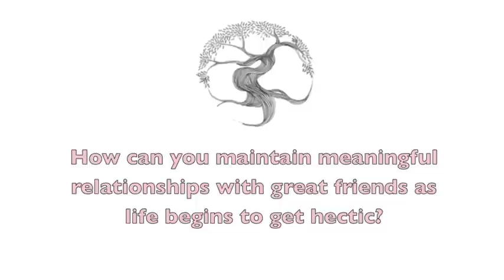TEZ TALKS Q&A - Series 2 / Episode 19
Hi guys!

Welcome back to episode #19 of Tez Talks Q&A - Series 2! Can you believe we are getting to the tail-end of series 2?! Today's episode shines the light on some really important topics. Thank you so much to each person that contributed, Teresa loved reading through the questions and be able to share her advice to hopefully help you navigate your current journey.

Thank you to the amazing YZL community for your continued support of this series and excitement and feedback each week when a new episode drops. It is so greatly appreciated, we are loving all of the interaction, comments, feedback etc - Teresa reads every single comment and loves hearing from you guys so once you've watched Episode #19, please do jump over to our YZL instagram: @loveyourzenlife and share your thoughts, we love hearing from you!

In today's episode Teresa answers the following questions:

- How can you maintain meaningful relationships with friends as life begins to get hectic?

- How can I learn to relax and clear my mind?

- In regard to eating disorders, do you have any advice on how to get back on track with healthy eating habits and mindfulness when you’ve taken a step back in your recovery / journey and feel stuck?

Teresa shares her advice and provides her personal insights and experiences to these topics which will hopefully provide you with inspiration, insight and light for wherever you're at on your journey.

Hop on over to yourzenlife.com to catch up on any Tez Talks you may have missed and so much more! We can't believe it but we're nearing the end of series 2!!

LINKS